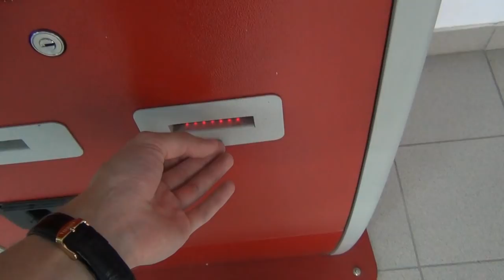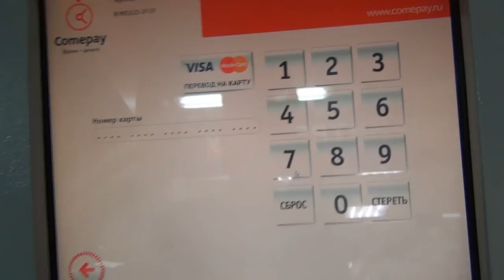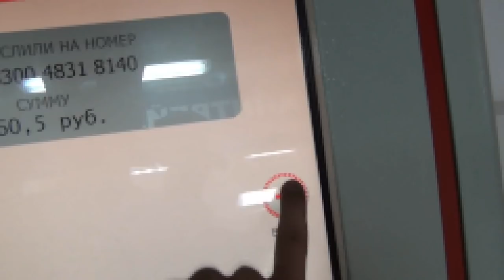МАМА ГРИФЕРА ТРЕБУЕТ ВЕРНУТЬ ДЕНЬГИ ЗА АДМИНКУ!| АНТИ-ГРИФЕР ШОУ #104